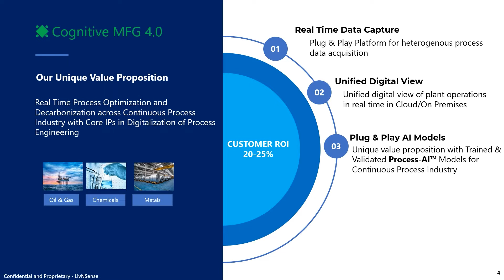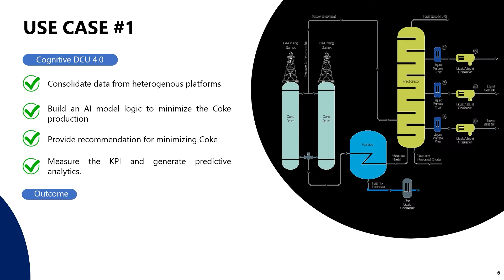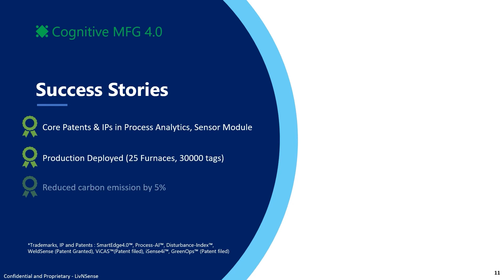GreenOps Net Zero Challenge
Energy-intensive industries (EIIs) accounts for 22% of Global CO2 emissions (~33 Giga tons of GHG emissions). EII industries are lacking an effective global climate policy response strategy and has a high dependence on the fossil-fuel production system. This has resulted into a carbon lock-in. AI & Digital Twins Based technologies will play an increasingly important role in meeting long-term ambitions for net-zero emissions and decarbonization with a cost-effective approach. LivNSense is leading the Net Zero path with Process Digital Twins, led by Thermal-Energy Balance AI solution. Our solution helps to reduce Carbon Emissions by 5 to 10% for Chemical, Petrochemicals and Metals. The solution also reduces chemical wastages and improve overall product yield of the plant. The solution covers the key equipment across the process value chain - Furnaces, Boilers, Compressors, Fractionators, Quench Towers, C2/C3 Splitters, Coke Drum, Smelting Pots and Mobile Machineries. GreenOps addresses Carbon Tracking, Carbon Reduction to Carbon Offsetting across these high energy equipments. Our platform technology is accelerated with SAS, Intel and MS Azure IoT for scalability, performance and maintainability to drive the adoption across continuous process industries. Get in touch for a demo if you are looking for addressing Net Zero in your plant !